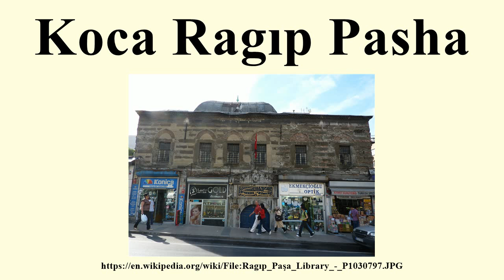Koca Ragıp Pasha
Image-Copyright-Info
Author-Info:   User:Vmenkov

Image-Copyright-Info